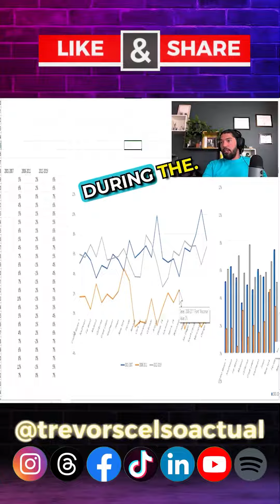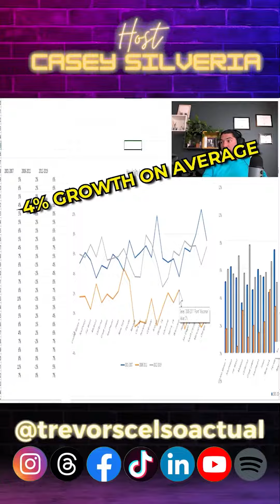Exploring the Volatile Vegas Economy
Las Vegas, known for its glitz and glamour, has an incredibly volatile hospitality economy, with hotels, motels, bars, and restaurants at the heart of it. This sensitivity to recessions raises some important considerations for investors.

📈 Short-Term vs. Long-Term 🏠💰
As a short-term rental investor, the ups and downs in Vegas' economy could be a cause for concern. On the other hand, if you're thinking of a long-term real estate investment, the volatile housing market might not be as worrisome. In the long run, property values tend to appreciate.

💡 Insights from Wisconsin 🧀
Comparing Vegas to Wisconsin, we see that the latter maintained a more stable growth rate both before and after the recession. This highlights the importance of seeking out stable cash flow economies, which may not always align with stable housing markets.

🌐 Finding the Sweet Spot 🎯
For successful investments, it's crucial to identify the intersection of stable housing and hospitality economies. This balance ensures financial stability and growth prospects.

Invest wisely, and keep an eye on those economic trends!